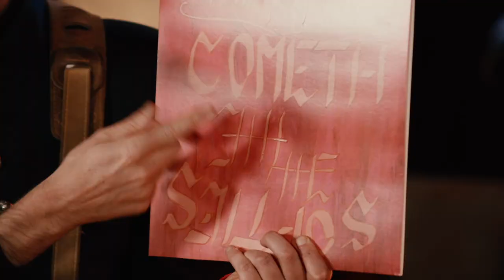The Duncairn : Take 2 | Episode 11 ft Conor Scott, Alannah Thornburgh, Myles Manley & more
This is our last episode in the series and features Conor Scott, Alannah Thornburgh, Myles Manley, Rita Perry & Owen Lamont.

content warning: lyrics may contain some bad language